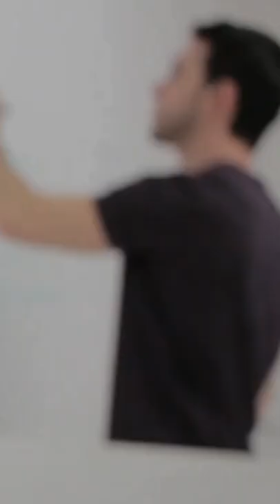just keep as secret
Secrets are a universal human phenomenon. Almost everyone has something to hide (though, of course, not all secrets are of the deep, dark variety). Yet until recently, psychological scientists hadn't spent much time exploring how keeping secrets affects us.
Why we should keep things private?
Reduction in the anxiety and stress of waiting for validation from others are some of the benefits of keeping your personal life private and away from social media. A private life is a happy life because you no longer care what people think of your life since they don't know anything about it.
Why is being private good?
A private life is a happy life because it enriches the most important relationship that you will ever have – the one you have with yourself. It also translates to the world that because you have trust within, you're a trustworthy person.
What is the most important thing to remember?
The most important thing to remember is that special person who has been good to you. That teacher in grammar school who helped you discover a special talent you have. The one who won your heart. The person whose name you'll never know who pulled over to help you change a tire
Why you should keep your secrets to yourself?
The keeping of your private thoughts can preserve and build your sense of identity; it is almost as if your self coheres around the secret and the preserving of it. When you keep your secrets, in a sense you are keeping yourself safe
Should couples have secrets?
You have the right to privacy in any relationship, including with your spouse, partner, and family. In any relationship, you have the right to keep a part of your life secret, no matter how trivial or how important, for the sole reason that you want to.
What is a private person like?
Image result
What is a Private Person Like? Someone with a private personality is very often an introvert with a strong desire for, well, privacy. They don't share their personal world with anyone but those who've earned a place in their inner circle
How do you describe a private person?
adjective. If you describe someone as a private person, you mean that they are very quiet by nature and do not reveal their thoughts and feelings to other people. Gould was an intensely private individual. Synonyms: solitary, reserved, retiring, withdrawn More Synonyms of private.
What is important things in life?
Image result
Family & Friendship. Our relationships are our foundation. They are truly the things that make our lives richer and more complete. We must prioritize time with friends, family and loved ones to foster our relationships
What is the most important thing to remember when writing a draft?
The first draft should be messy, rough and amenable to change, allowing you to remould your structure with successive drafts. Write bullet points, sentence fragments, and temporary paragraph headings. Avoid trying to write perfect sentences and paragraphs (polishing). Don't worry about being repetitive or boring.
Can keeping a secret make you sick?
Can Secrets Make You Sick? Yes, secrets can cause both mental and physical disorder. Thinking about the secrets we're keeping too often may result in anxiety, depression, conflict with the brain's prefrontal cortex, and more mind-related complications.
Does everyone have a secret?
What are the dangers of keeping secrets?
It can be extremely harmful, leading to anxiety, shame, trust issues, resentment, stress, and sometimes to the use of addictive substances as a coping mechanism. An earlier study on secrets in the Journal of Experimental Psychology found that thinking about hidden confidences makes physical tasks seem harder
Why should I keep my relationship private?
Keeping your relationship private keeps your motivations pure. You want to make sure that every day you decide to move forward in your relationship you are doing so because you couldn't imagine a life without your partner, not because you are addicted to the false approval of social media viewers.
Is a secret relationship healthy?
He notes that other research corroborates the fact that secret-keeping, in general, has a deleterious effect on well-being, and that romantic secrecy, in particular, may pose a personal health threat, because it causes partners to feel bad about their relationship.